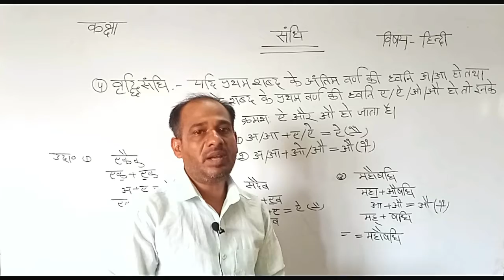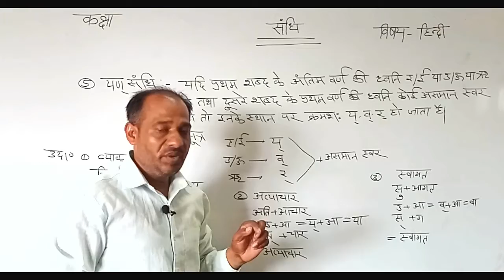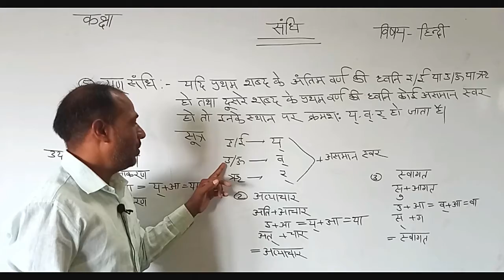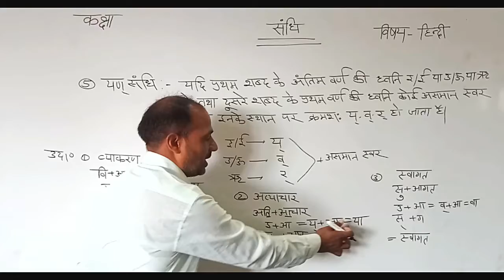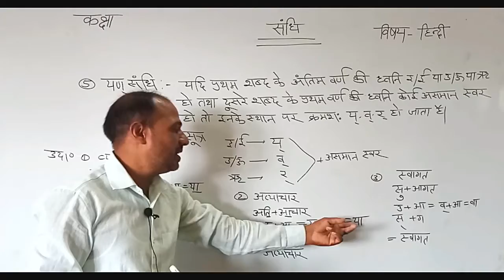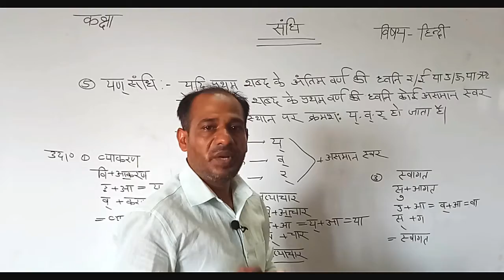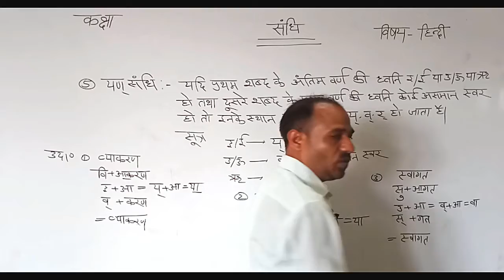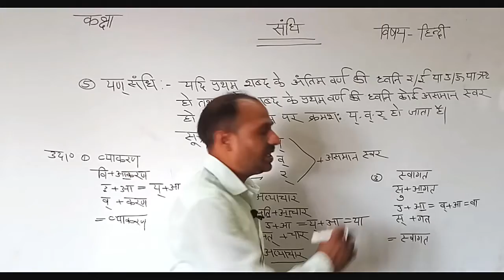Class 9 हिंदी 24 जुलाई अयादि , वृध्दि तथा यण् संधि